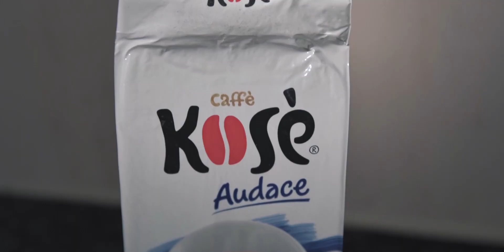Caffè Moka - Cinematic Video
Vivendo a Londra da alcuni mesi ho deciso di fare un piccolo video cinematico che mostra una delle tante cose italiane che non può mancare se ci si trasferisce a Londra, ovvero il caffè.